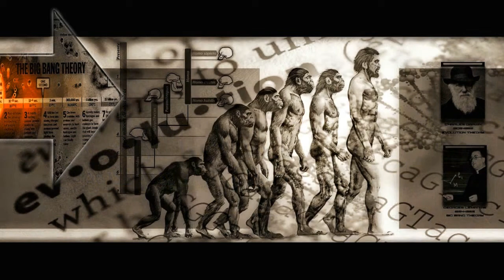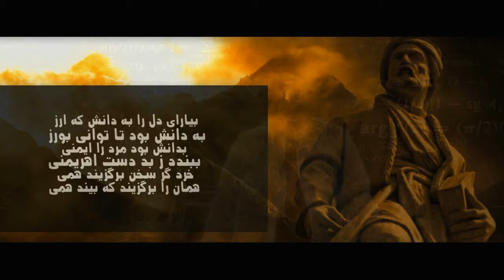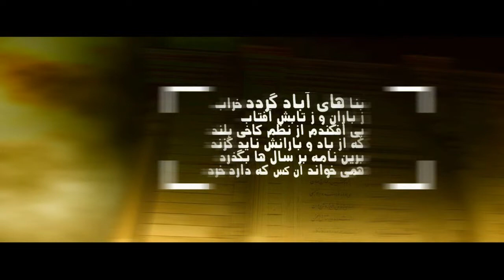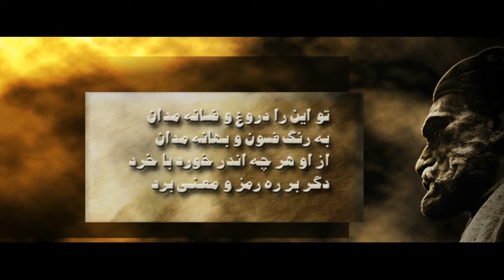اردیبهشت 25 روز بزرگداشت فردوسی توسی گرامی باد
اردیبهشت 25 در گاهشماری ( تقویم ) کنونی ایران روز بزرگداشت فردوسی توسی ، اندیشگر و سراینده بزرگ ایرانزمین و آفریننده شاهنامه است
فردوسی در زمان فرمانروایی سامانیان که از آن بنام آوام ( عصر) نوزایی فرهنگ ایرانی و بالندگی خردگرایی و دانش یاد میشود می زیست !! در این آوام ( عصر ) شکوفایی فرهنگی است ، که سرایندگان و دانشمندان بزرگی چو رودکی و ابن سینا پدید می آیند
بیگمان فردوسی بزرگترین و درخشانترین چامه سرای و اندیشمند این آوام (عصر)  خرد گرایی در ایران زمین میباشد !! شیفتگی او به خردورزی و فراگیری دانش در سراسر سروده های کار سترگش شاهنامه ، پیاپی بسان پند و اندرز از برای خواننده نمایان میشود !! آهنگ گفتار او در این سروده ها همچو  زبان پرمهر پدری است که مرگ خویش و نابودی سرزمینش را نزدیگ دیده ز این رو پافشارانه میخواهد که فرزندانش هر چه زودتر سخن او را از برای رهایی  میهن خود بکار بندند !! فردوسی بخوبی میداند که دلاوری در کارزار جنگ با انیرانیان به تنهایی بسنده و رهاننده نیست و مردمانش باید برای پدافند از خود و میهنشان افزون بر کمانگیری نیز به گوهر پیشرفت که همانا دانش و خرد است زنیک ( مسلح - پهلوی ) باشند !! از این رو میگوید همچو مادری که از برای نارسایی در شیردهی فرزند خود را به دایه می سپرد شما نیز اگر از دانش بی بهره هستید باید از برای فراگیری آن روی به فرهیختگان و دانش آموختگان آورید
نگه کن به جایی که دانش بود / زداننده کشور به رامش بود
ز پرمایگان دایگانی گزین / که باشد ز کشور برو آفرین
این پند فردوسی هم امروز نتنها برای ما ایرانیان ونکه ( بلکه ) برای همه مردمان جهان روا و ارزشمند میباشد !! بسنجید این اندرز های هوشمندانه فردوسی را با سخنان و کنش های این تبهکاران بازمانده از زمان که کنون با افسانه های جن و پری و امام ناپیدای رهاننده شان بر ایران زمین فرمان می رانند !
شاهنامه را در اسر ( اصل ) باید خرد نامه و ستایشگر دانش دانست . فردوسی ایچ ( حتی ) در بازگویی داستانها و افسانه های مردم ایران زمین باز دمی از پیوند آنها با خرد و دانش باز نمی ماند
افسوس که خواست و آرزوی فردوسی هرگز به راستینگی ( حقیقت ) نپیوست و ایران زمین او در درازای زمان هر چه بیشتر به دامان گژپنداری ها ( خرافات ) و دوری از خرد و دانش در غلتید

نامش جاودان و یادش گرامی باد

  ویچارش ( توضیح ) : واژه ازل عربی برآمده از واژه پهلوی ( اسر ) به مانای بی سر یا بی آغاز است . ا یا الف در زبان پهلوی برای کمندن [ منفی کردن ] همچو بی و نا در زبان پارسی نو است . واژه اصل عربی نیز که به مانای نخستین و سرچشمه است بر همین واژه پهلوی ساخته شده . بنابراین " اسر " هم به مانای آغاز بی سر است و هم به مانای اصل به چم  سرچشمه